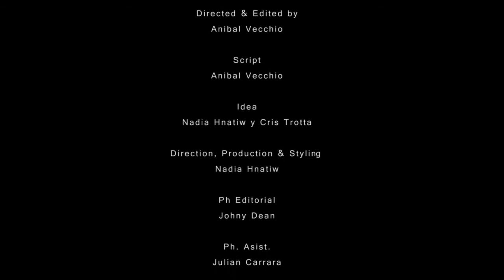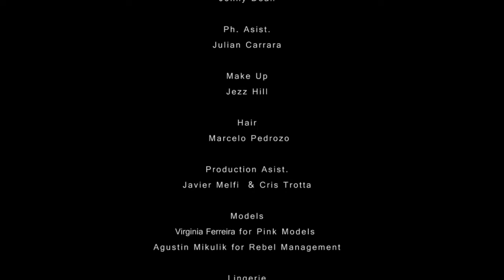Fidelio - Fashion Film for Concept Mag by Anibal Vecchio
Anibal Vecchio
Script
Anibal Vecchio
Idea
Nadia Hnatiw y Cris Trotta
Direction, Production & Styling
Nadia Hnatiw
Ph Editorial
Johny Dean
Ph. Asist.
Julian Carrara
Make Up
Jezz Hill
Hair
Marcelo Pedrozo
Production Asist.
Javier Melfi & Cris Trotta
Models
Virginia Ferreira for Pink Models
Agustin Mikulik for Rebel Management
Lingerie
Cristina Trotta
Thanks
Azanza Piezas de Diseño
Daniel Hechter
Amores Trash Couture
De Porcellana
Perez Sanz
Santiago Artemis
Vero de la Canal
PM Magliano
Edu de Crisci
Zitta Costura
Mascaras Artesanales